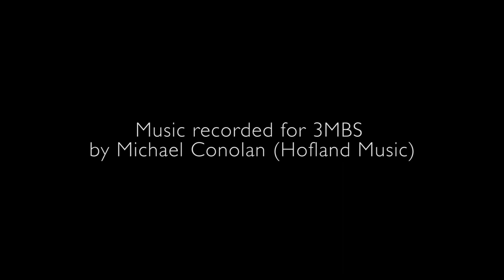KIAZMA Piano Duo: Through whirling clouds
Highlights from the KIAZMA Piano Duo's recital "Through whirling clouds - sonic landscapes for two pianos" at the Melbourne Recital Centre in August 2017.

Works include:
Ravel: La Valse, Sites Auriculaires
Tailleferre: Jeux de plein air
Weir: Ardnamurchan Point (Australian premiere)
Schumann: Bilder aus Osten
Barber: Hesitation Tango

Tomoe Kawabata and Aura Go, pianos
Audio courtesy of 3MBS FM
Video by Polyphonic Pictures